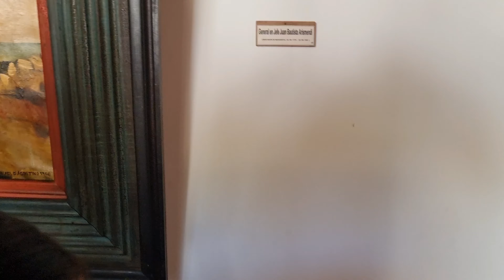CASTILLO DE PAMPATAR ISLA DE MARGARITA